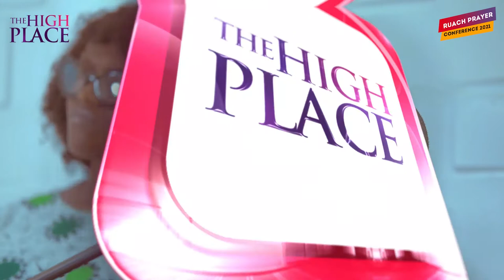RUACH 2021 DAY 1 SESSION 3 WITH PASTOR CHIGOZIE WISDOM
RUACH PRAYER CONFERENCE 2021 DAY 1
SESSION 3 WITH PASTOR CHIGOZIE WISDOM